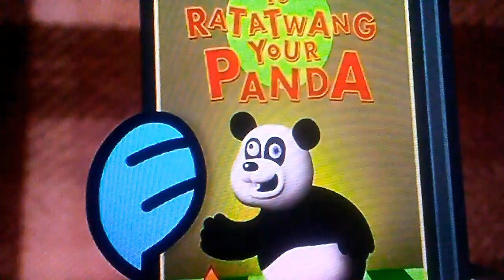How to RATAWANG your panda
Real amazun real amazun